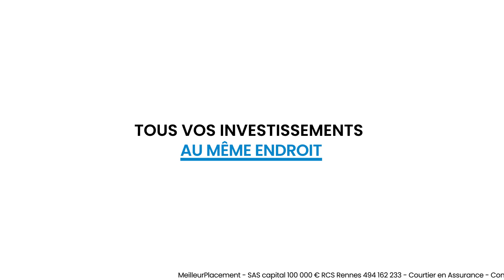Et si vous retrouviez votre épargne immobilière SCPI sur mobile !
Reprenez le pouvoir sur votre épargne !
Avec l’app Meilleurtaux Placement, investissez et gérez votre épargne à un seul endroit.